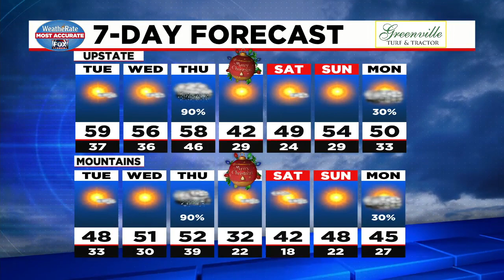Kendra Kent: Christmas week forecast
Kendra Kent has all the details for your Christmas week forecast.